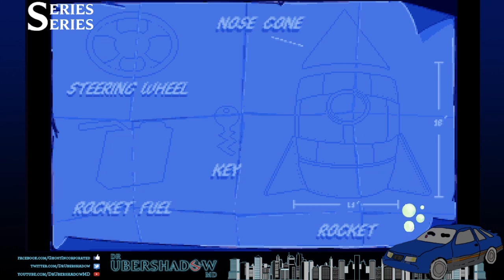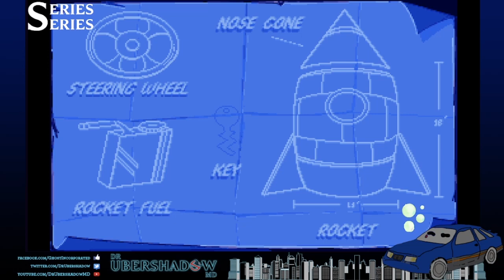Putt-Putt Goes To The Moon | Drunk SeriesSeries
Streamer's Drink: Plantation Barbados Rum + Coke
Streamer's Snack: Nut Harvest - Spicy Flavored Pistachios